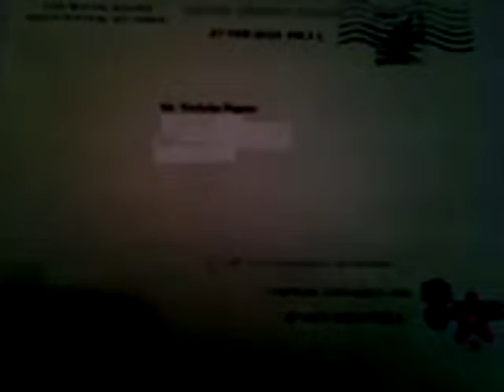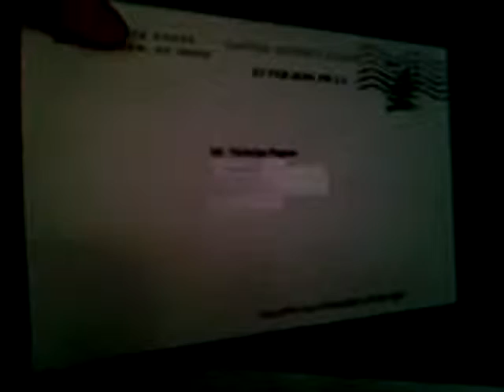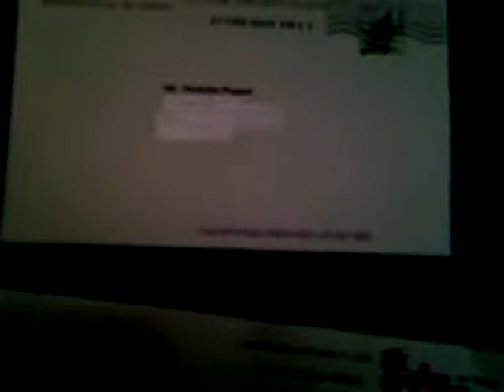United States Capitol - Presidential Letters Inspiring Power Outage For Diversity